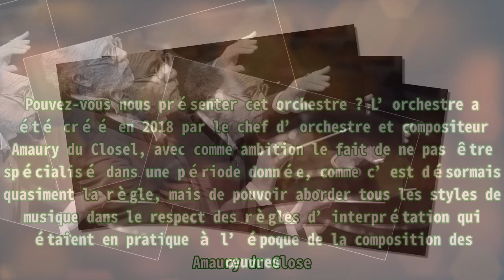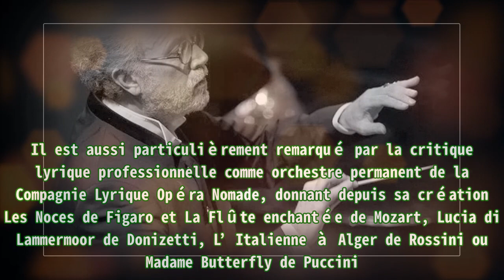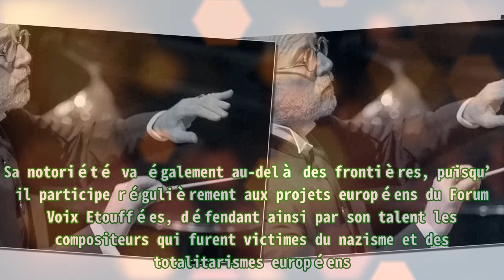Lot : Un florilège baroque aux Muciales du Causse à Gramat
Lot : Un florilège baroque aux Muciales du Causse à Gramat Premier Protein Shake 30g Protein 1g Sugar 24 Vitamins Minerals Nutrients to Support Immune Health, Chocolate, 11.5 Fl Oz (Pack of 12) Les Musicales du Causse reçoivent le dimanche 16 octobre l’orchestre « Les Métamorphoses ». Son directeur musical Amaury du Closel répond à nos questions. Bonjour M. Amaury du Closel. Pouvez-vous nous présenter cet orchestre ? L’orchestre a été créé en 2018 par le chef d’orchestre et compositeur Amaury du Closel, avec comme ambition le fait de ne pas être spécialisé dans une période donnée, comme c’est désormais quasiment la règle, mais de pouvoir aborder tous les styles de musique dans le respect des règles d’interprétation qui étaient en pratique à l’époque de la composition des œuvres. C’est ainsi que L’Orchestre Les Métamorphoses, composé de jeunes et brillants musiciens parfaitement formés à cette versatilité, peuvent donner au répertoire baroque une interprétation historiquement informée dans la lignée de Nikolaus Harnoncourt. Dans cette même perspective, ils peuvent aussi se pencher sur les classiques ou sur les compositeurs du XXe siècle, qui forment une partie importante du répertoire de l’orchestre. Quelle est la notoriété de cet orchestre ? Cette nouvelle formation a vite été remarquée et engagée dans des festivals prestigieux comme celui de La Chaise-Dieu, ou aux Folles Journées de Nantes en 2021 et 2022. Il est aussi particulièrement remarqué par la critique lyrique professionnelle comme orchestre permanent de la Compagnie Lyrique Opéra Nomade, donnant depuis sa création Les Noces de Figaro et La Flûte enchantée de Mozart, Lucia di Lammermoor de Donizetti, L’Italienne à Alger de Rossini ou Madame Butterfly de Puccini. Sa notoriété va également au-delà des frontières, puisqu’il participe régulièrement aux projets européens du Forum Voix Etouffées, défendant ainsi par son talent les compositeurs qui furent victimes du nazisme et des totalitarismes européens. Les Métamorphoses ont été ainsi invitées à Vienne (Autriche), Bonn, Prague, Terezin, et d’autres pays européens. Quel programme allez-vous proposer au public gramatois ? Le programme présenté aux Musicales de Gramat est un florilège baroque. Il répond aux ambitions énoncées ci-dessus, c’est-à-dire aborder la musique baroque dans la plus grande justesse stylistique, mais sur instruments modernes. Le public gramatois entendra donc des airs de l’opéra Alcina de Georg Friedrich Haendel, ainsi que le concerto pour deux hautbois d’Antonio Vivaldi, et la cantate 202, dite « du mariage », de Jean-Sébastien Bach. Les œuvres de Haendel et Bach seront chantées par la jeune soprano Pauline Feracci, qui viendra mêler sa virtuosité vocale à celles des musiciens de l’orchestre.